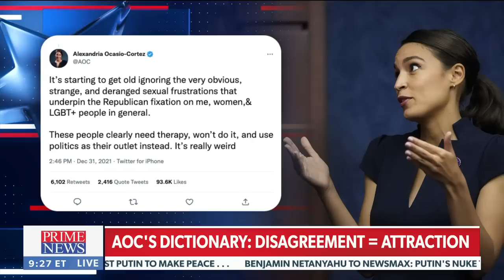Tina Forte: 'Clueless' AOC is 'out of touch' | Prime News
Candidate for U.S. Representative in New York, Tina Forte calls out opponent Alexandria Ocasio-Cortez for her refusal to debate, her radical leftist policies that are hurting New York, and more - via Newsmax's Prime News

Ocasio-Cortez